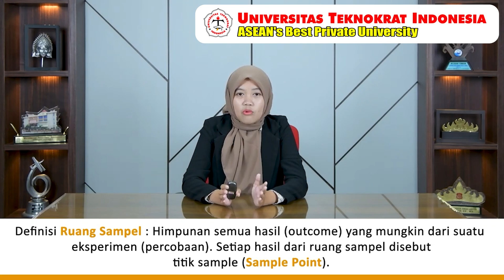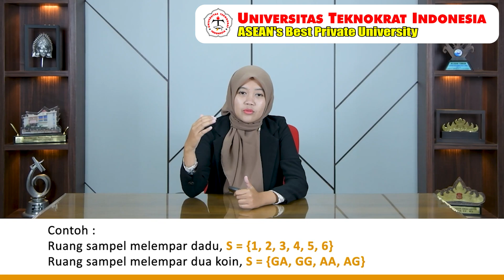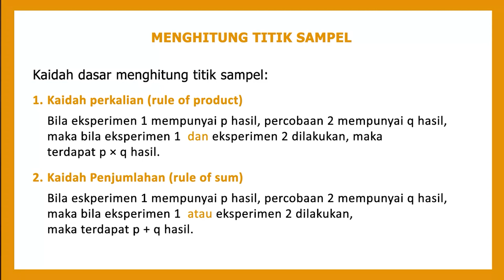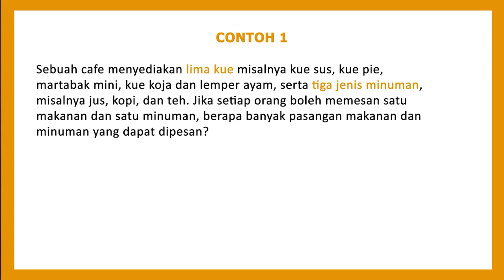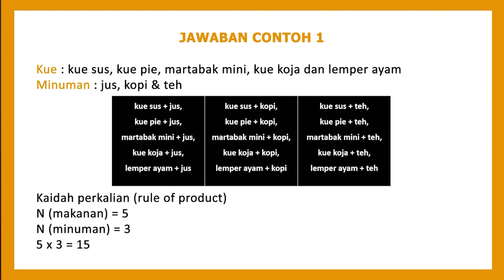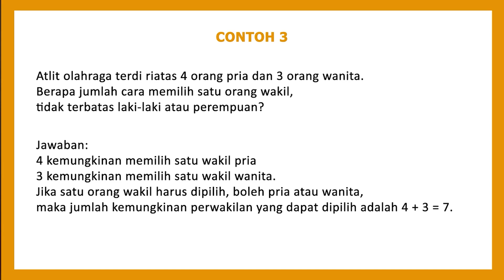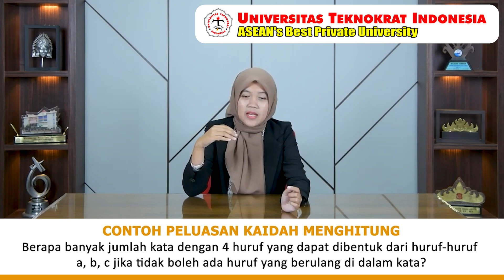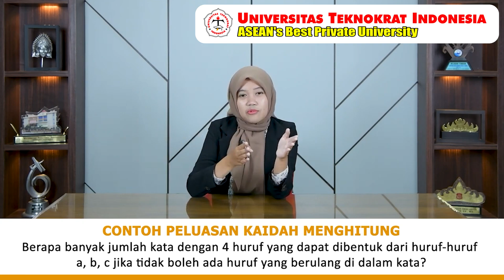Konsep Peluang Part 1 - Statistika Dasar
Matakuliah : Statistika Dasar
Materi  : Konsep Peluang Part 1
Dosen  : Putri Sukma Dewi, M.Pd.